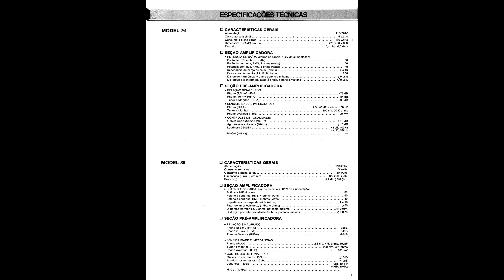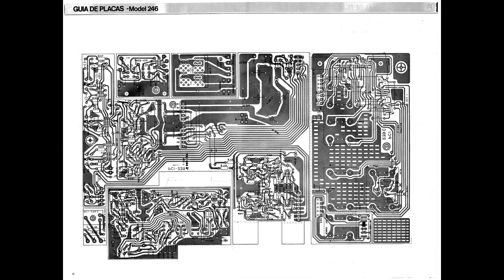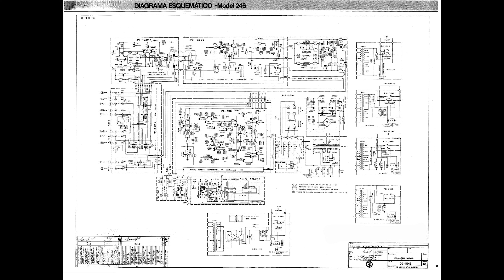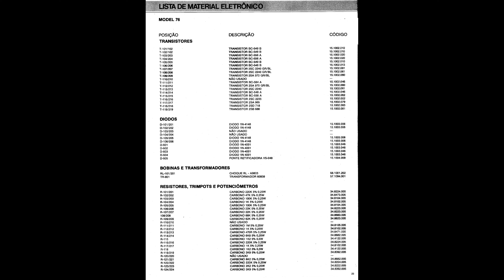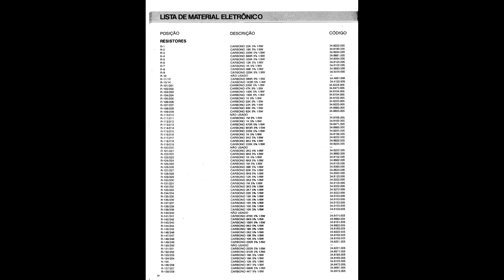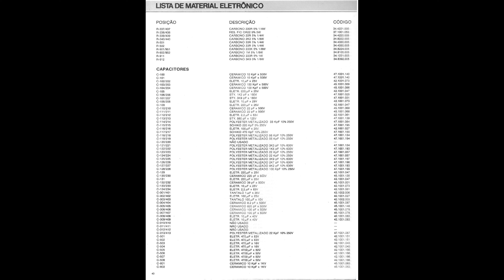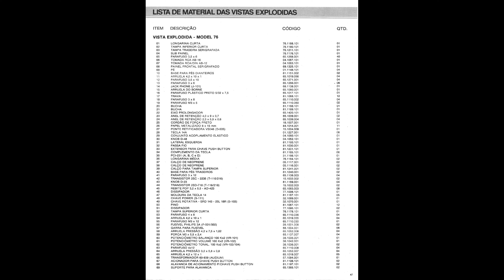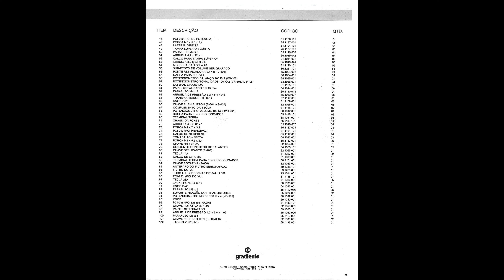GRADIENTE MODEL 366 246 166 126 86 76 ESQUEMA VISTA EXPLODIDA PLACA DIAGRAMA ELETRÔNICO PEÇAS COMPO